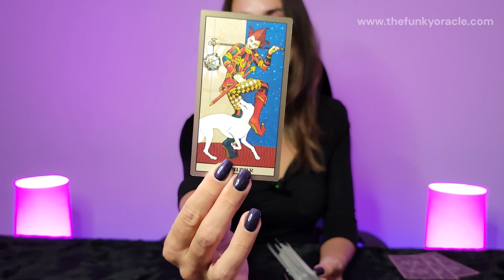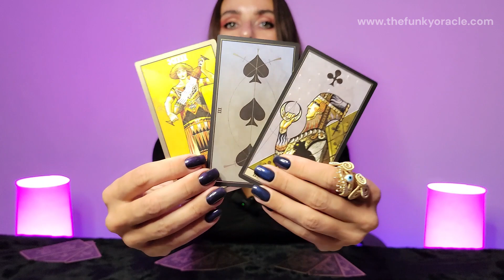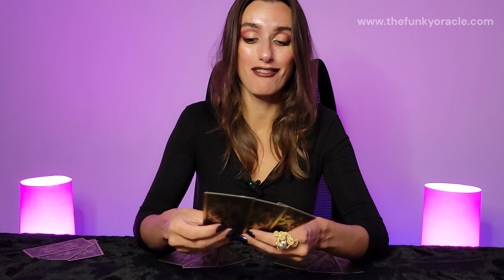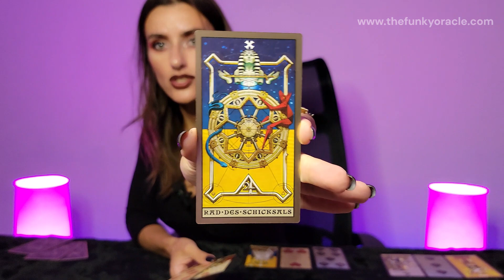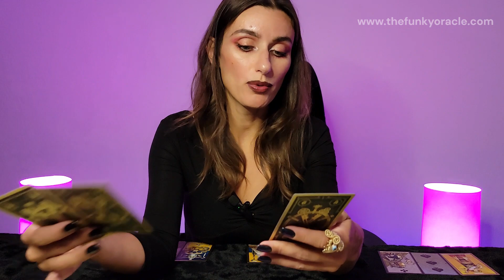STEINBOCK: in der Kürze liegt die Würze - Du übertriffst sogar Dich selbst! 10 Jahre Prophezeiungen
Weitere 3D binuarale harmonische Audios zur Reprogrammierung deiner unterbewussten Programme hier bestellen

Timeline
Begrüßung 0:00
Liebe 0:27
Karriere 14:29
Geld 18:37
Seelenplan 23:40
Geheime Botschaften 25:55
Hörbeispiel 3D binuarales harmonisches Audio 28:03